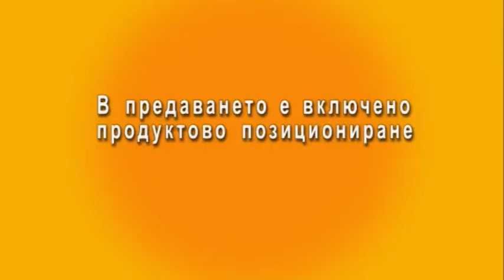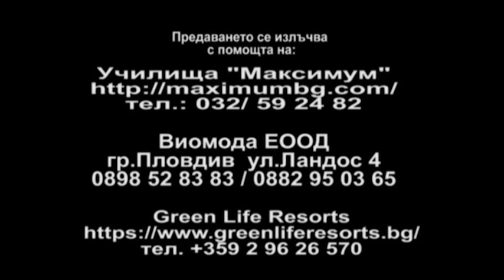С ЛЮБОВ ЗА ПЛОВДИВ С МУЗИКАНТИТЕ ОТ JESS AND WEST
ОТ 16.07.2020